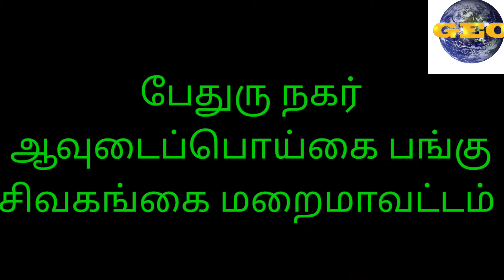புனித பேதுரு &பவுல் திருவிழா திருப்பலி|பேதுரு நகர்|ஆவுடைப்பொய்கை பங்கு சிவகங்கை மறைமாவட்டம்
Feast of St Peter and Paul